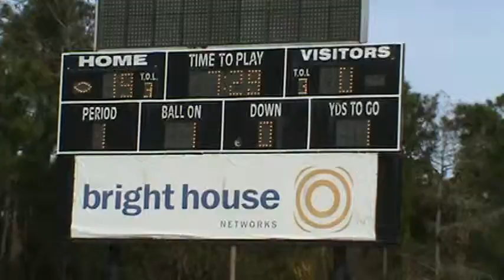USA Bowl National Championship Crusaders vs Knights football game 51 20120112160553.mpg